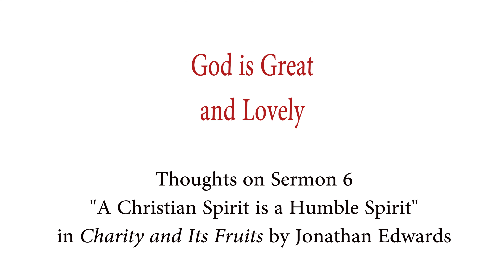God is Great and Lovely--from Jonathan Edwards in Charity and Its Fruits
In this video, we take a look at "A Christian Spirit is a Humble Spirit," a sermon by Jonathan Edwards that was published as a collection in Charity and Its Fruits. This is the first of two videos on this sermon.